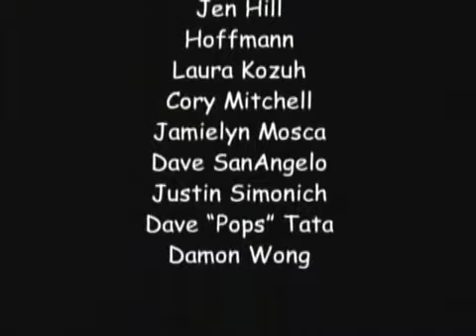Home Movies S4E06 Curses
wbr

home movies all episodes,
home movies cartoon network,
home movies ending,
home movies episode 1,